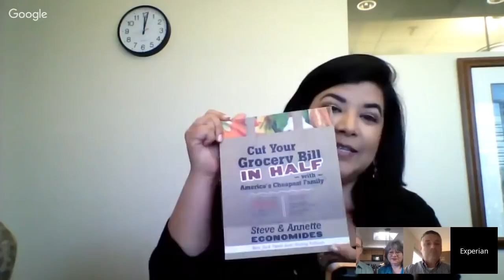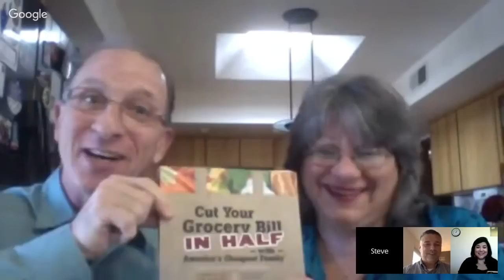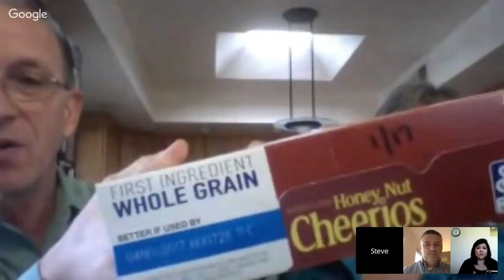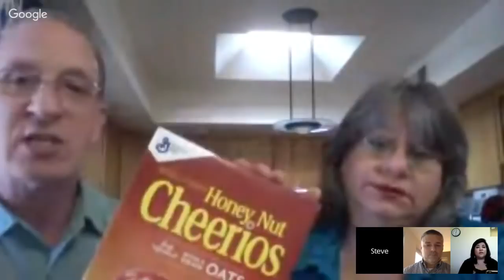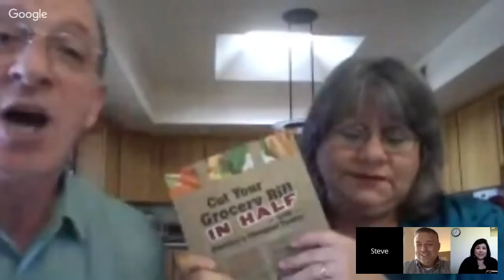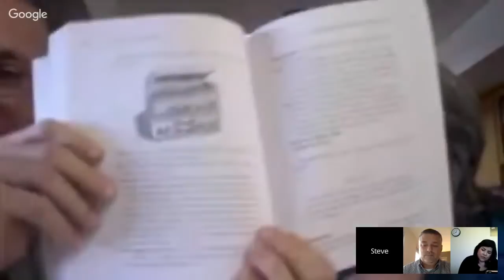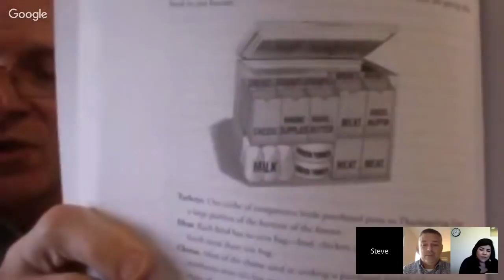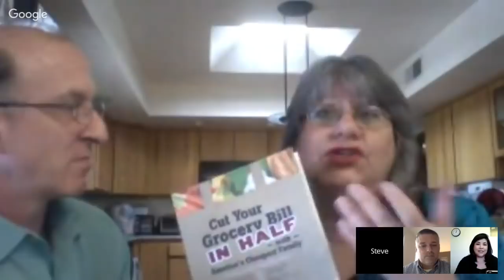Grocery Shopping: How to Reduce Waste and Save Money on Food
"Cut Your Grocery Bill in Half" the #2 Amazon Best Seller.

In this Experian CreditChat we answer these Grocery Shopping Questions.

Questions We Discussed:
Q1: What are some common mistakes people make when it comes to buying groceries for the week?

Q2: What are some best practices when budgeting for groceries?

Q3: Are there different rules of thumb for saving on produce, meat,
etc?

Q4: What advice do you have on couponing or shopping sales?

Q5: What is your take on expiration or sell-by dates?

Q6: How does the way we store our food contribute to food waste?

Q7: Rather than throwing groceries away that you know you won’t eat before they spoil, what other options are available?

Q8: What tips do you have for getting kids on board reducing food waste in your house?

Q9: What tips do you have for saving money on eating out?

Q10: What final tips do you have for someone trying to eliminate waste and reduce spending on groceries?

Steve & Annette Economides - MoneySmartFamily.com
NY Times Best Selling Authors and Speakers
Authors of America's Cheapest Family Gets You Right on the Money!